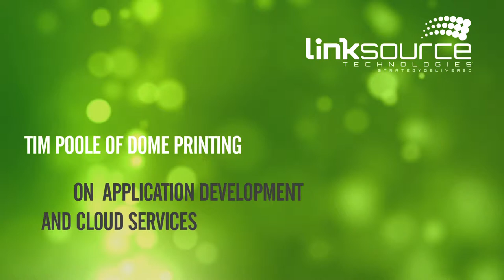Tim Poole of Dome Printing: LinkSource Customer Testimonial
Tim Poole, President of Dome Printing, discusses how LinkSource Technologies brought the company up to speed on technology solutions such as cloud services.  Through LinkSource's IT consulting and technology services, Dome Printing has been able to stay competitive, and save time and money.  to see how LinkSource technologies can help you and your company.